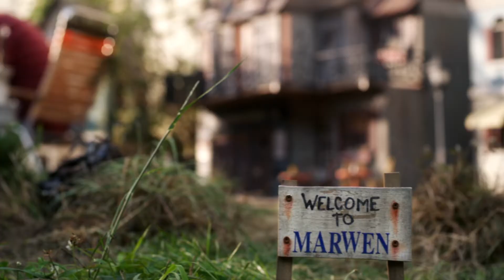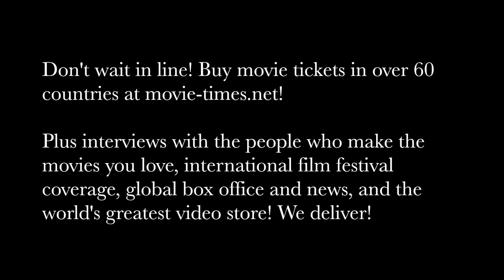Jack Rapke: WELCOME TO MARWEN